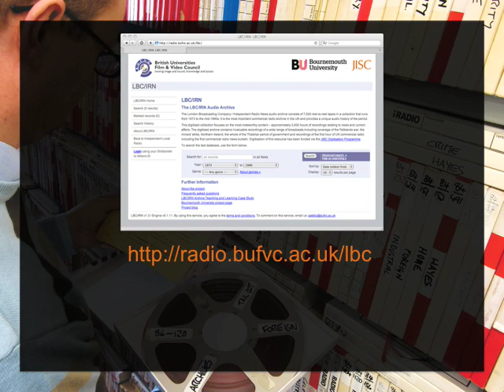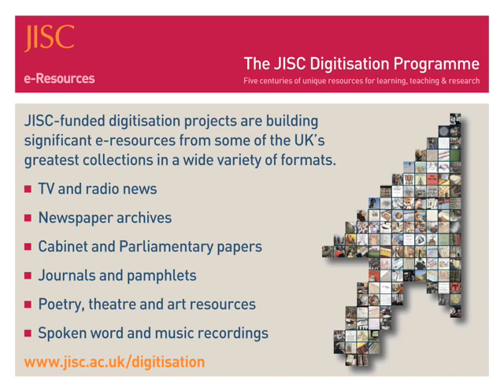JISC - LBC/IRN Showreel